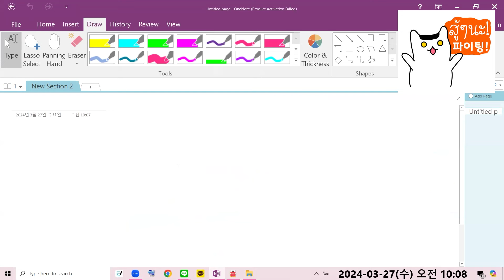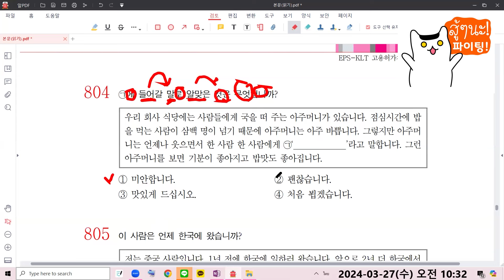แนวข้อสอบ EPS พาร์ทการอ่าน (읽기) ข้อ 801-807